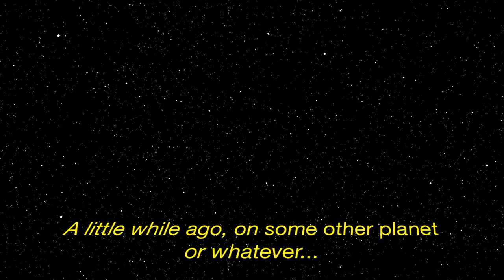The Most Epic Star Wars Fan Film Of All Time - Presented by Geek & Sundry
The Geek & Sundry staff is proud to present the greatest Star Wars fan film... of all time. Prepare to be awed.